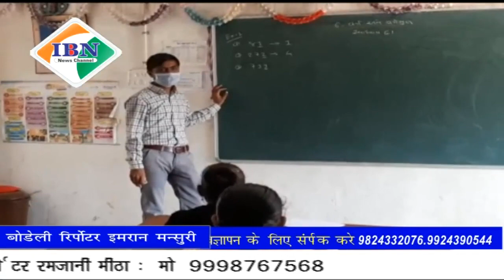Ibn news vadodara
बोडेली तालुका के विविध गांव में कक्षा 6 से 8 के विद्यार्थियों की ऑफलाइन शाला का प्रारंभ